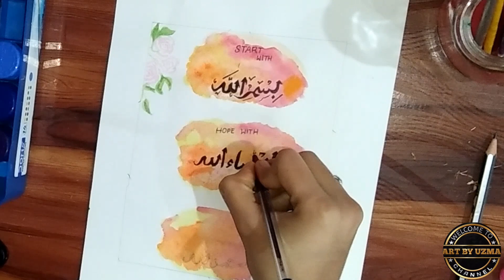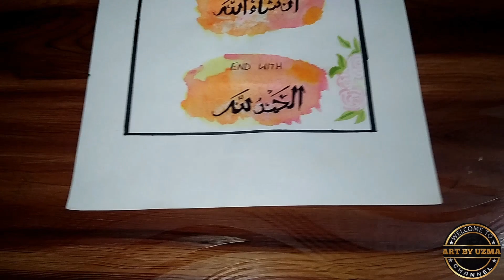Arabic calligraphy with background painting|art by uzma